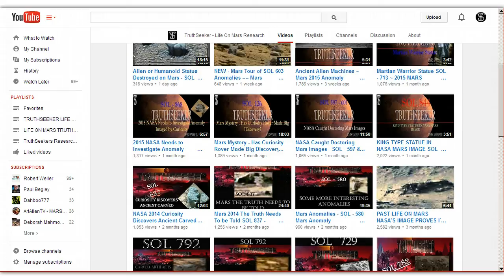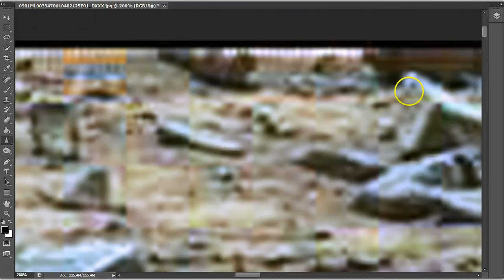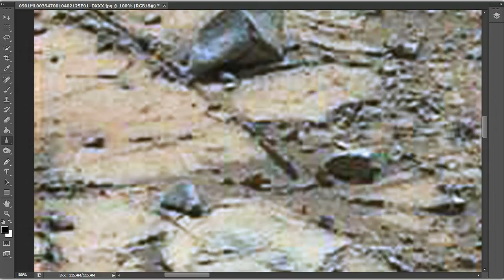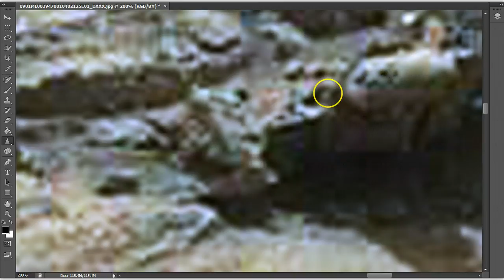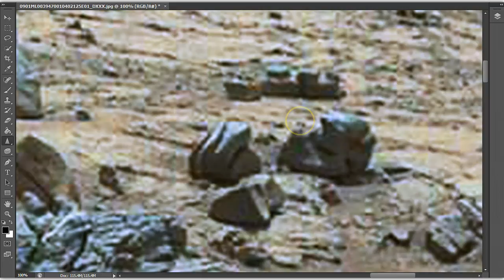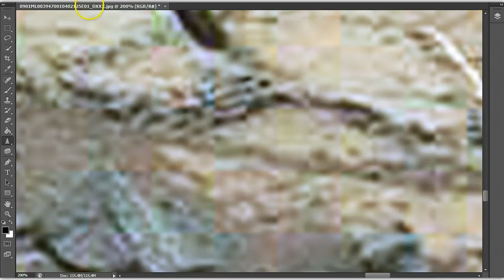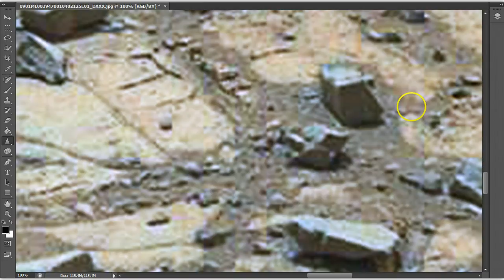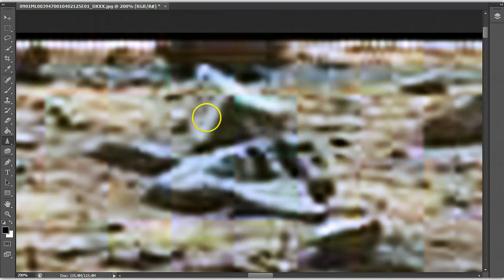MARS THE CROSS , FOR REAL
Cross Imaged On GraveMarker on Mars - SOL - 901 -
Martian Anomaly Research
This image was taken by Mastcam: Left (MAST_LEFT) onboard NASA's Mars rover Curiosity on Sol 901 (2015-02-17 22:01:11 UTC).

ANCIENT ALIENS,UFOS,MARS ANOMALIES,MOON ANOMALY ,ANCIENT ARTIFACTS,UFO RESEARCH ,MARS ANOMALY.LIFE ON MARS,